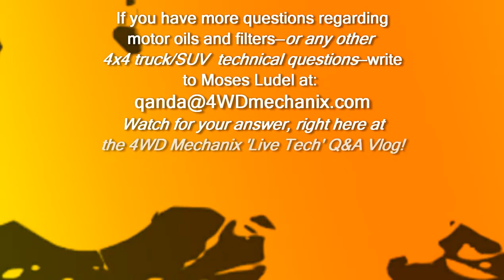4WD Mechanix Vlog: Choosing the Right Engine Oil Filter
In this 4-part vlog series on motor oil and filters, Moses Ludel concludes with Part 4, a discussion about choosing the right oil filter.

Note:  A decade ago, I began a series of vlogs.  At that time, vlogging was just gaining attention.  Response was limited.  Today, vlogs, podcasts, blogs and vodcasts are clearly popular...I am watching subscription numbers to see whether there is sufficient interest in the 4WD Mechanix Vlogs.  If so, I will start filming vlogs again.  If you prefer an audio podcast to a video vodcast or vlogs, please comment.  I am watching for comments and the subscription numbers.—Moses Ludel